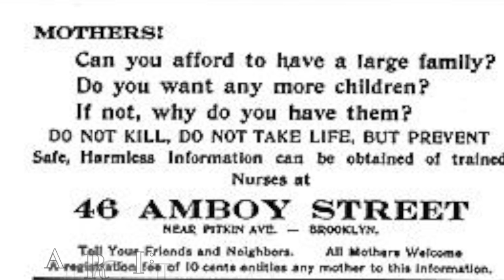Baddest Bitch Edition: Margaret Sanger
Works Cited
Bone, Jennifer Emerling. "When Publics Collide: Margaret Sanger's     Argument For Birth Control And The Rhetorical Breakdown Of Barriers." Women's Studies In Communication 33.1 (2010): 16-33. Gender Studies Database. Web. 25 Nov. 2016.
Hankins, F. H., and Margaret Sanger. "Margaret Sanger. An Autobiography." American Sociological Review 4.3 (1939): 446. Web. 26 Nov. 2016.
Sanger, Alexander. "Eugenics, Race, and Margaret Sanger Revisited: Reproductive Freedom for All?." Hypatia 2007: 210+. Gender Studies Database. Web. 1 Dec. 2016.
"People and Events: Margaret Sanger (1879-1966)." PBS. PBS, n.d. Web. 27 Nov. 2016.

Music in video: Bessie smith (one of the only famous black women in the music industry at the time Margaret was involved in activism) Black Water Blues and St. Louis Blues.